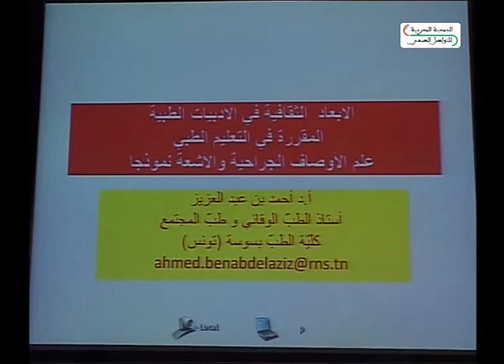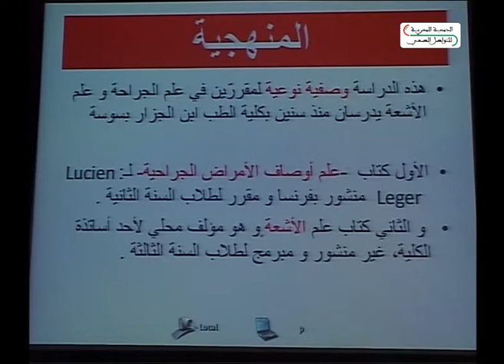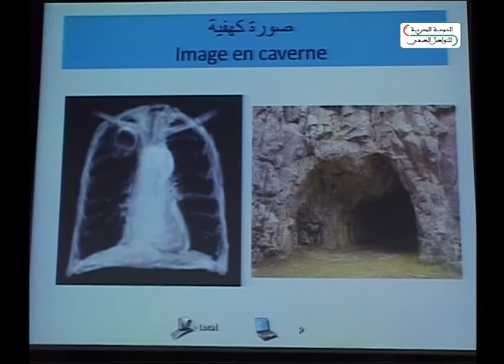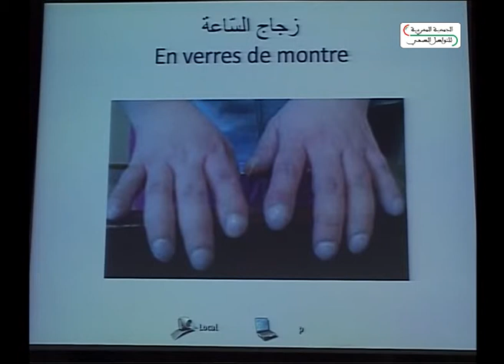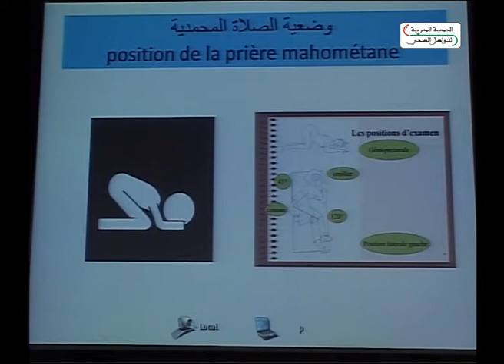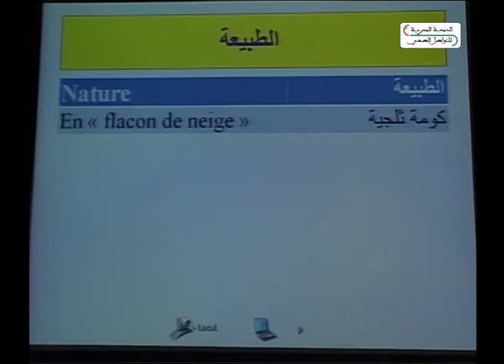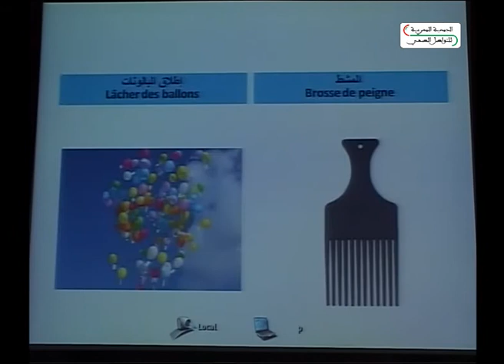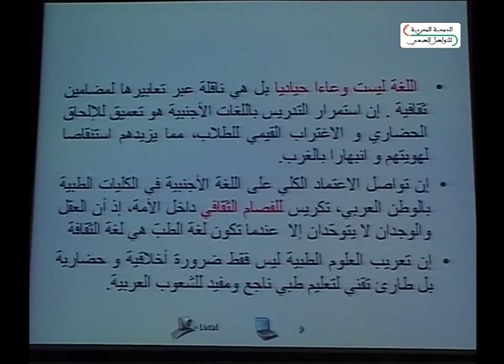الآثار الثقافية لتدريس الطب بلغة أجنبية - الأستاذ أحمد بن عبد العزيز، كلية الطب بسوسة - تونس